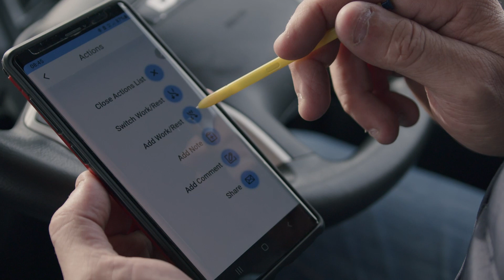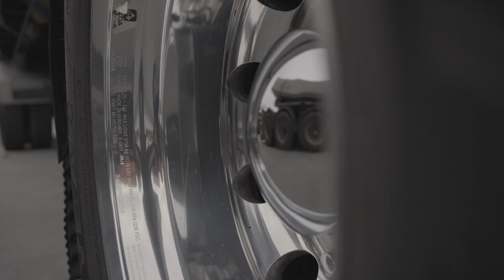Big Love Legend - Zaher Mukhalalati (Safee)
Say hello to Big Love Legend Zaher Mukhalalati, long-time amaysim customer and co-founder of Safee - an app that helps improve road safety for truck drivers (and everyone). Like all our Big Love Legends, we want to shine some light on the inspiring work he's doing in the community.
Earlier this year we joined Zaher on the road to hear his story and see the app in action.
To discover more about Safee, head on over to his